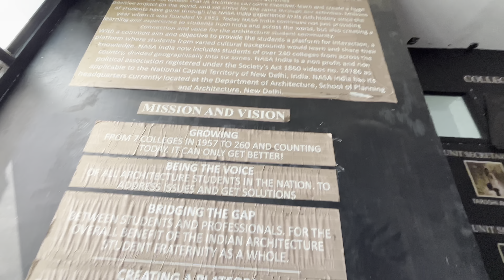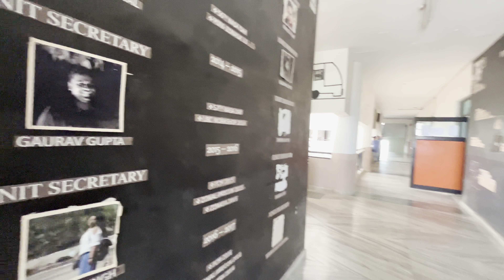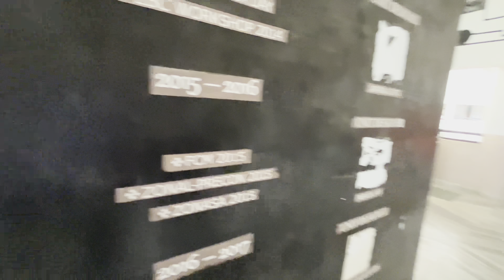tmu main cheating kaise hoti hai ?Last Ct/TMU/cheating/Exam system/Class/hostal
Last CT/TMU/Ct plan in tmu/ct system